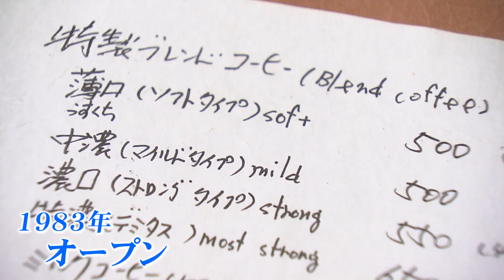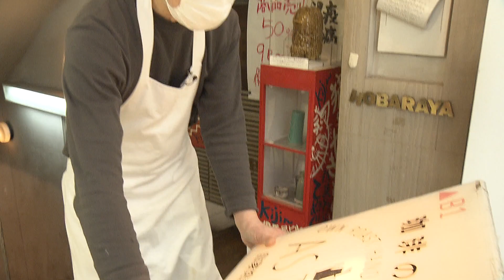「落ちつける場所がひとつなくなるのはさみしい」“時の過ぎ行くままに”コーヒーをいれ続けて“40年”閉店する喫茶店74歳マスターこだわりの一杯が人々の心をつかむワケは？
仙台市中心部で、40年に渡って愛されてきた喫茶店が1月28日に閉店することになりました。自らを「根っからのコーヒー好き」と称する74歳のマスター、コーヒーと共に歩んだ40年を語ってくれました。